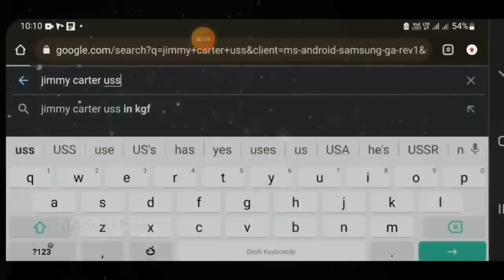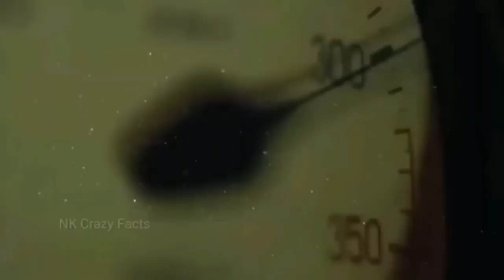Kgf Chapter 3 Full Story Leak In Telugu Kgf 3 Kgf Chapter 3 Kgf 3 Full movie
Premiered May 15, 2023

Kgf 3 full story
Kgf 3 movie
kgf 3
kgf 3 announcement
kgf 3 full movie
kgf 3 official teaser
kgf 3 trailer kannada
kgf 3 trailer reaction
kgf 3 trailer tamil
kgf 3 trailer teaser
kgf chapter 3 story
kgf chapter 3 update